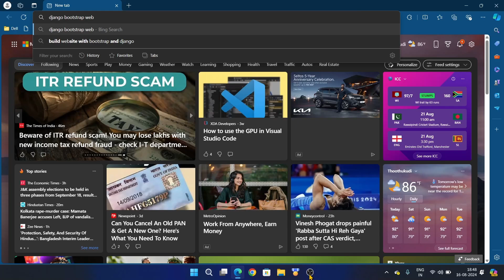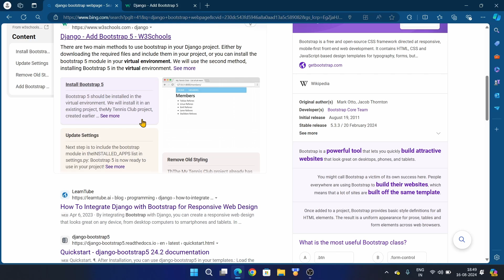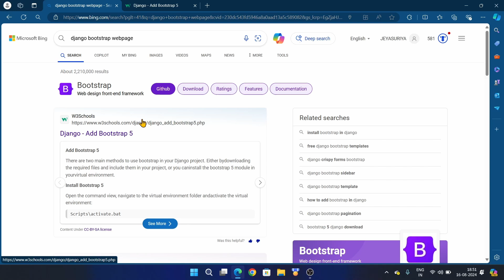Django Course for free in tamil @learnmadeacademy